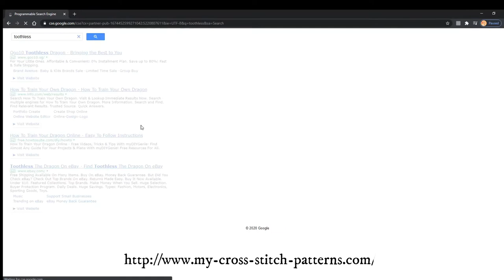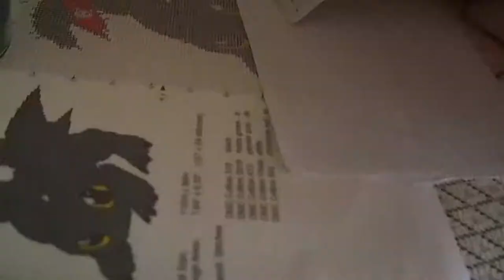Toothless Cross Stitching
Hi!  The video might cause some dizziness as I fastforwarded them. SORRY!!! :(
Anyways, I did a cross stitch of toothless using a pattern from a cross stitch website.
It took me ~72 hours to finish. It was so tiring but I am loving the result!

Materials/ Tools used in the video:
 Embroidery scissors
 #310 DMC Embroidery thread (black) x 1
 #3819 DMC Embroidery thread (green moss) x 1
 #413 DMC Embroidery thread (pewter grey) x 3
 White DMC Embroidery thread x 1
 #666 DMC Embroidery thread (Christmas red) x 1

I am planning to do an embroidery of NCT 127’s Mark for his upcoming birthday. I hope I have the time to do so and upload a video of my process (before or) on his birthday! Wish me luck.

Mahirahhtml ^^

Editing software: Filmora Version 9.

Upcoming videos-
• Jacket DIY using a pattern provided by a book (Wednesday- 15th July)